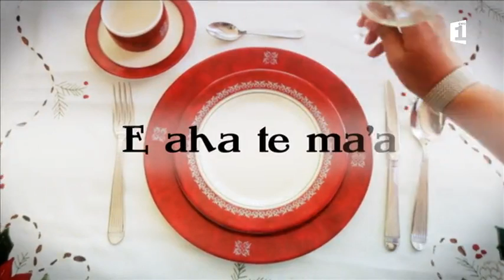E aha te maa episode 04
Retrouvez votre émission E aha te ma'a, présentée par Tehani Merai, chaque dimanche à 12h30 sur la 1ère. Rediffusion le dimanche à 12h30 et 18h00 et le mercredi à 11h55.